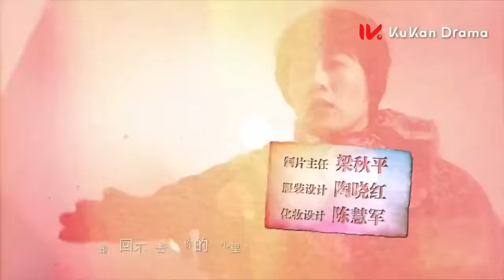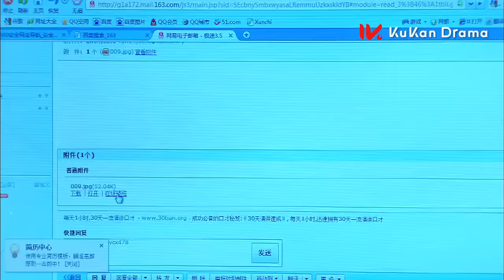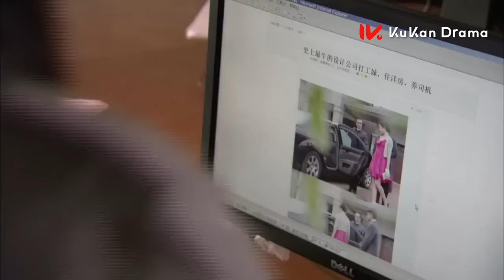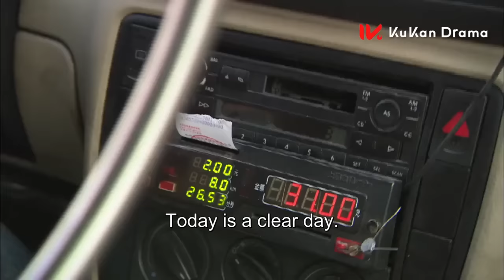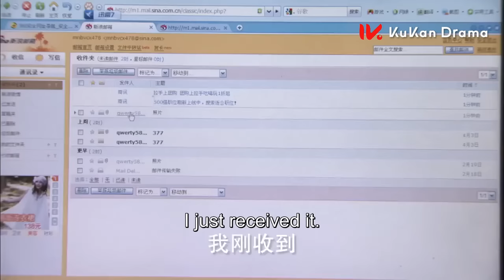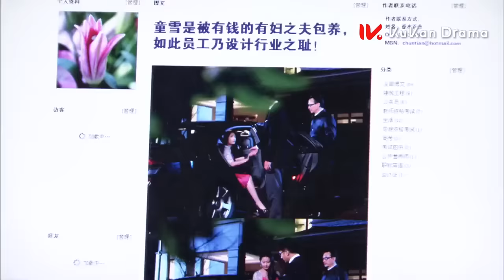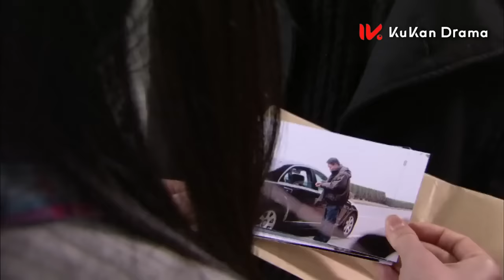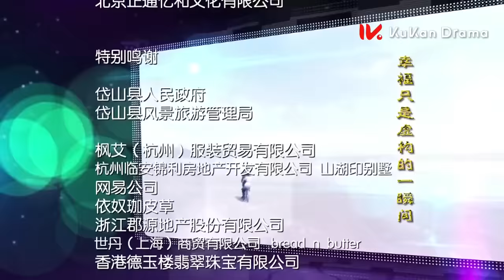【純情小白兔被霸道總裁強取豪奪 彼此折磨 互相救贖】《千山暮雪 Sealed with a Kiss》EP12 ENG SUB | 劉愷威 穎兒 | 都市 愛情 | KUKAN Drama